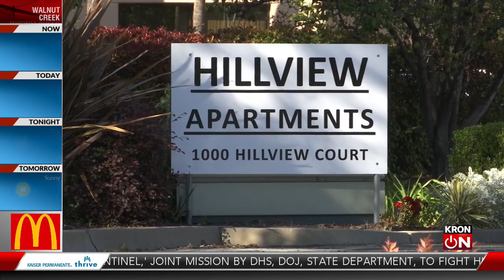Man charged with murder of transgender woman in Milpitas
A Union City man has been charged with the murder of a 24-year-old transgender woman.